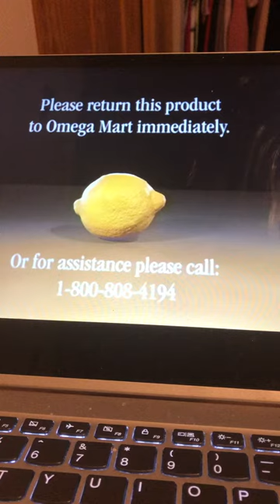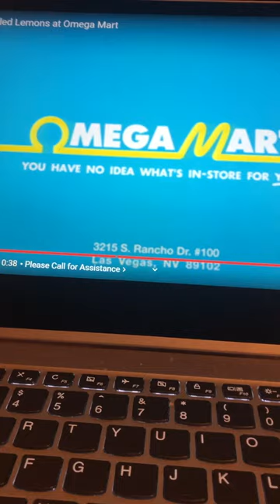Crepes the beaver mechanic reacts to omega mart lemons (She can sing!)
Crepes can sing!